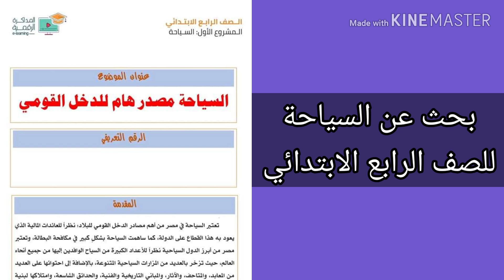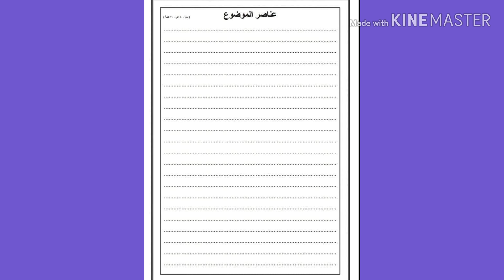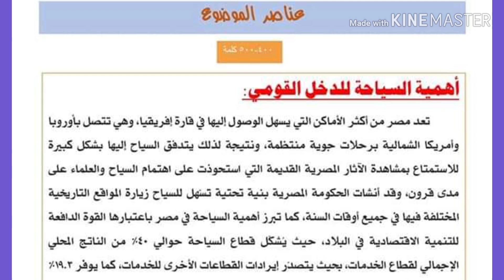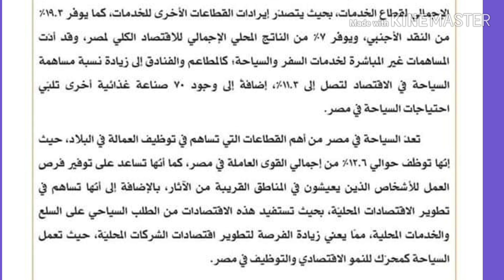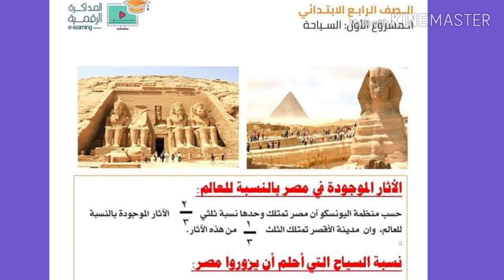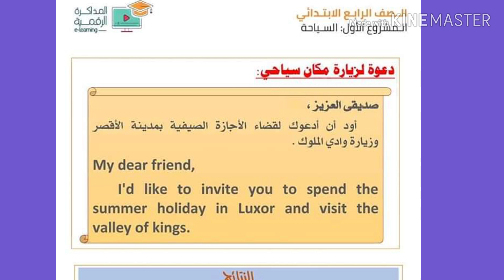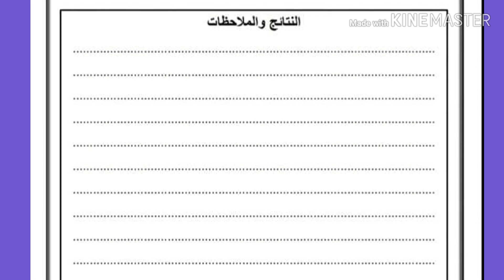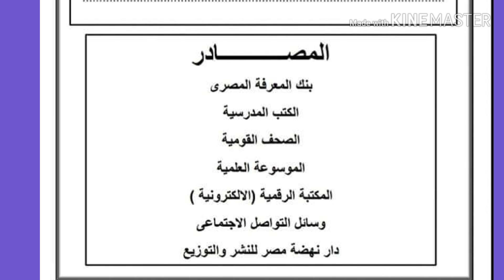بحث عن السياحة| للصف الرابع الابتدائي و كيفية عمل قوالب البحث على ورق عادى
بحث عن السياحة للصف الرابع الابتدائى رابط الجزء الخاص باللغه الانجليزية